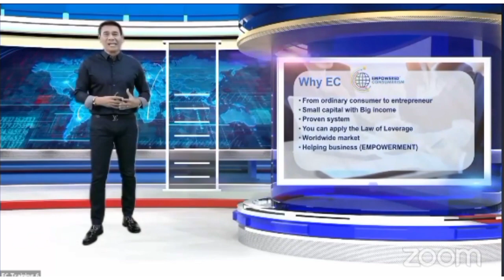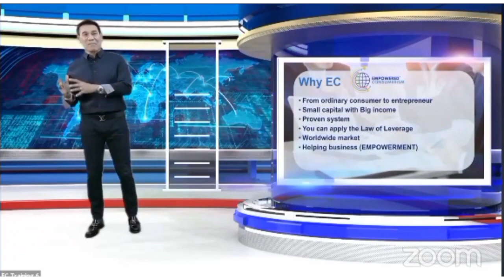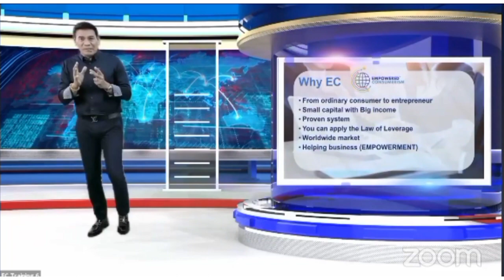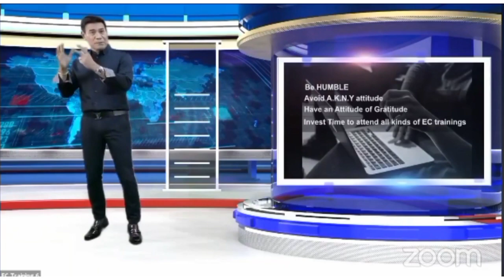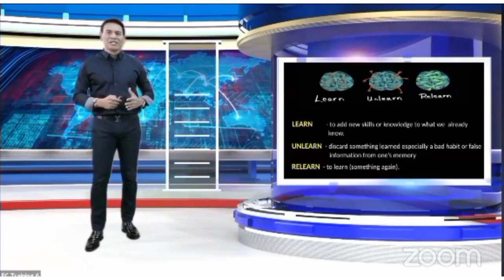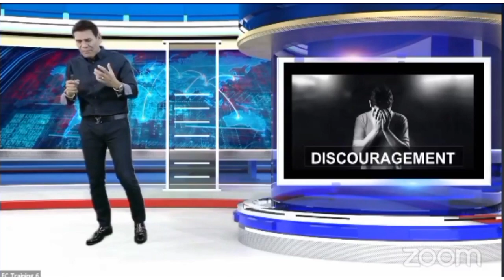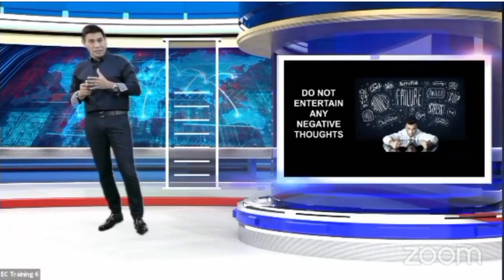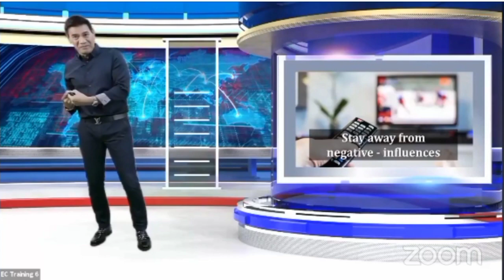NECO by VP. Arnel Limpin (Must Watch)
Your How will always follow if you know your DEEPEST WHY...never let dream stealers drive you away from your Dreams...keep moving forward and never GiVE Up!